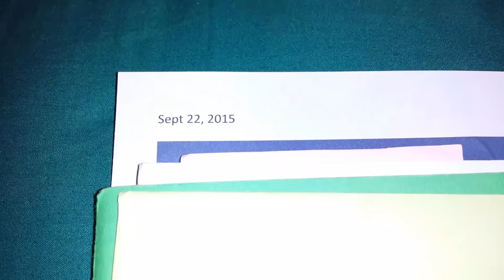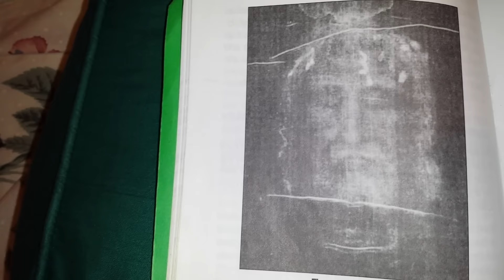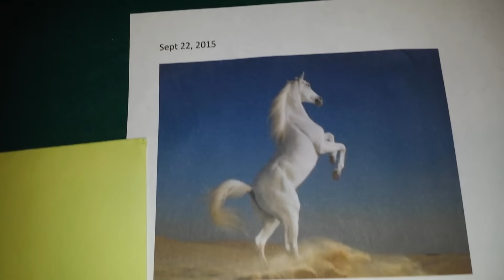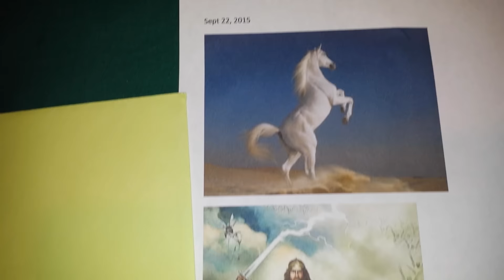Sept 22, Jesus Rides the White Horse!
*** Read Book of Revelation, Chapter 19, verses 11 thru 16.***